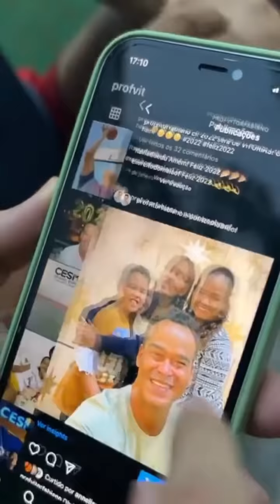CARLINHOS MAIA ENTROU EM DISCUSSÃO, O QUE VOCÊS ACHAM DISSO? 😱😱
ASSISTAM AOS OUTROS VÍDEOS DO CANAL DE CARLINHOS MAIA ORIGINAL, ESTÃO INCRÍVEIS! 😍😍
Beijo de luz!😘😘

carlinhos maia fortuna, últimas notícias de carlinhos maia,
carlinhos maia instagram, carlinhos maia casamento,
carlinhos maia ajuda, carlinhos maia youtube, carlinhos maia hoje,